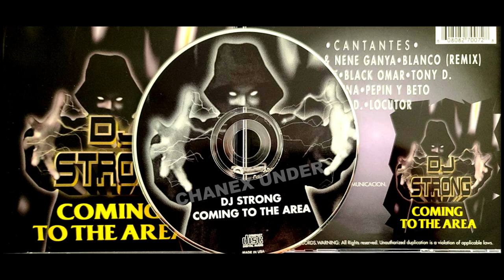C.M.D - Dj Strong - Coming To The Area